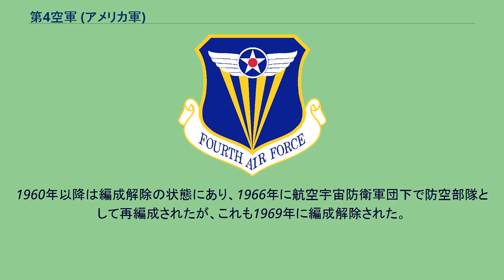第4空軍 (アメリカ軍)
第4空軍(Fourth Air Force)はアメリカ空軍・空軍予備役軍団(AFRC)に属する航空軍の一つ。
航空機動軍団向けの予備役部隊であり、司令部はカリフォルニア州マーチ空軍予備役基地に置かれている。
また、予備役部隊であることから、司令官職についても予備役軍人が充てられており、現在は予備役少将のポストである。
航空機動軍団向けの予備役部隊であり、輸送機・空中給油機など訓練・運用している。
11個航空団・2個群が主力であり、アメリカ各地の基地に展開している。
第4空軍は南西航空地区隊(Southwest Air District)を改編して1940年12月18日にアメリカ陸軍航空隊の部隊として設立された。
当初の任務はアメリカ合衆国本土南西部の防空であった。
後に訓練部隊としての任務も課せられている。
1946年からは防空軍団(Air Defense Command)の傘下で防空任務に就いた。
上級部隊は1948年に大陸航空軍団となったものの、引き続き1960年まで防空任務に就いていた。
1960年以降は編成解除の状態にあり、1966年に航空宇宙防衛軍団下で防空部隊として再編成されたが、これも1969年に編成解除された。
予備役部隊として1976年10月8日に再編成され今日に至っている。